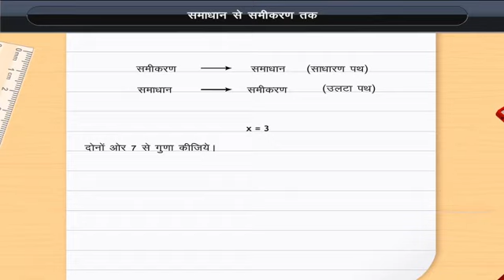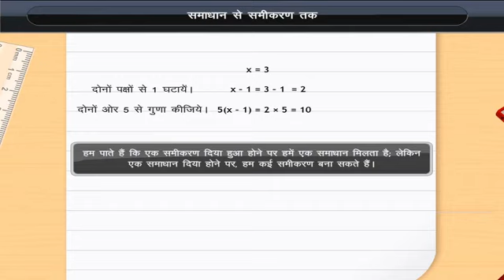समाधान से समीकरण तक | From Solution to Equation | Class 7 | Maths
समाधान से समीकरण तक | From Solution to Equation | Class 7 | Maths | Hindi medium

Check out our Thinkbooks on Amazon, teaching 21st Century skills like:
- Analytical Thinking,
- English Ability and
- Maths Aptitude